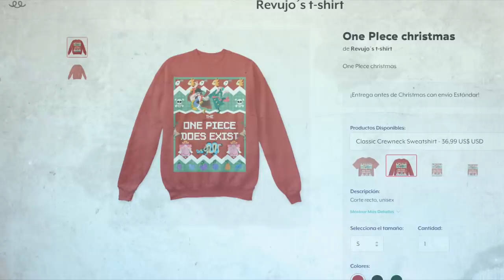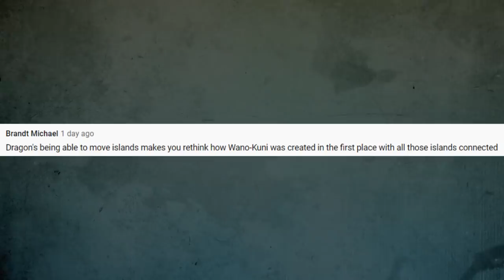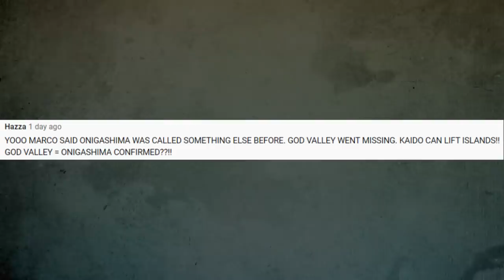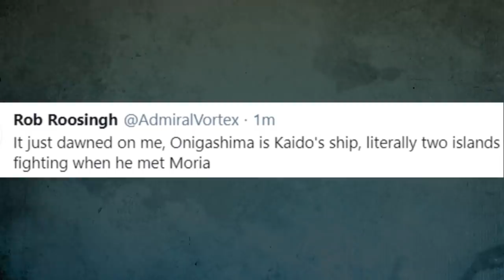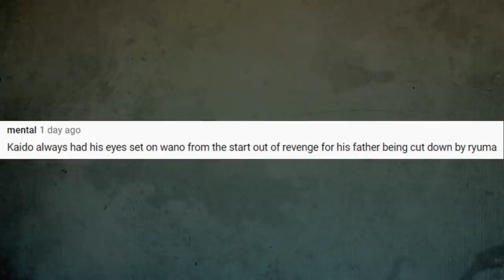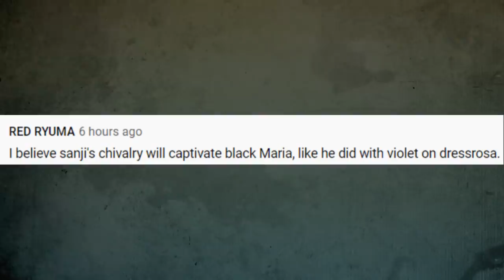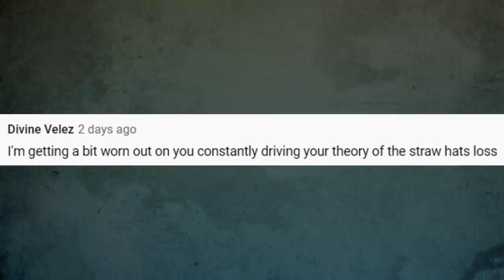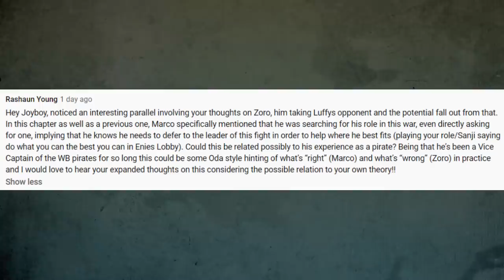BECOMING THE STRONGEST | READING COMMENTS | One Piece 997 Official Comparison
One piece chapter 997 is out!!

Here's my twitter! Follow if you want !